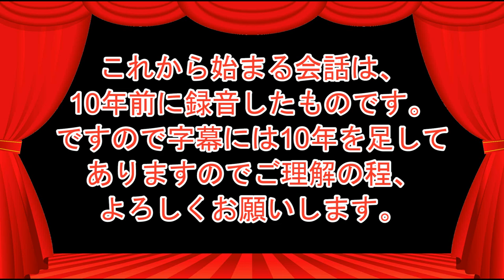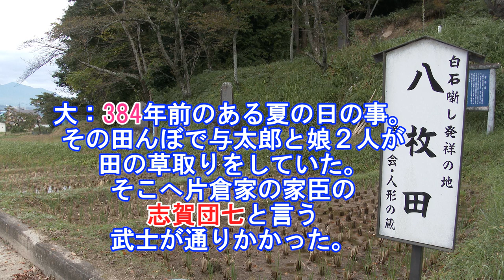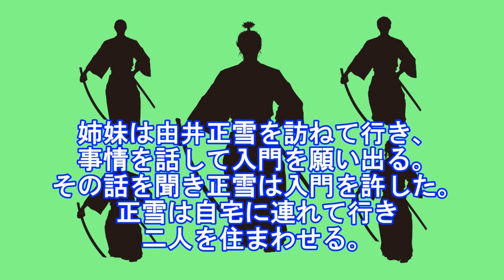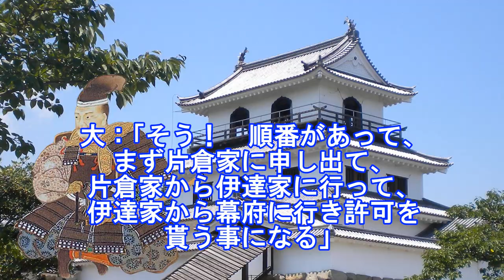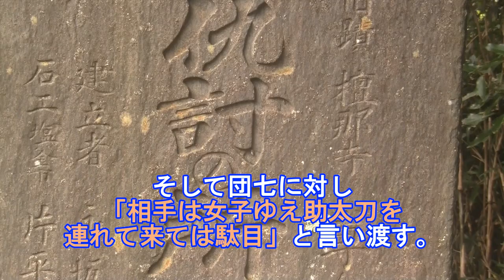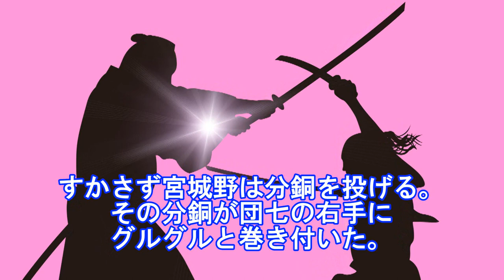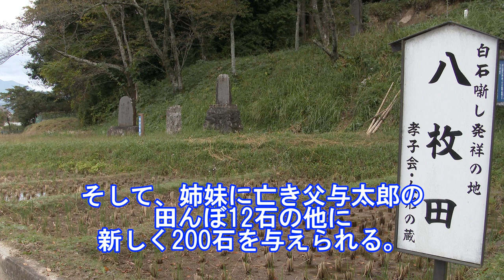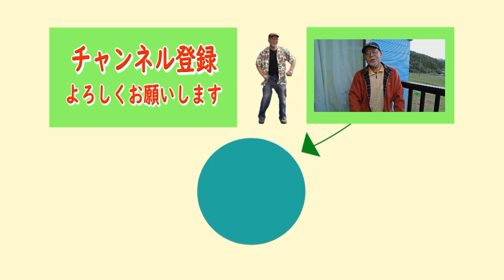『実話！宮城野・信夫仇討物語』江戸時代 喋り：吉川団十郎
女の果たし合い『実話！宮城野・信夫（しのぶ）　仇討物語』
【案内】吉川団十郎